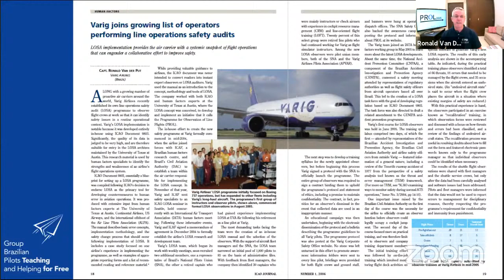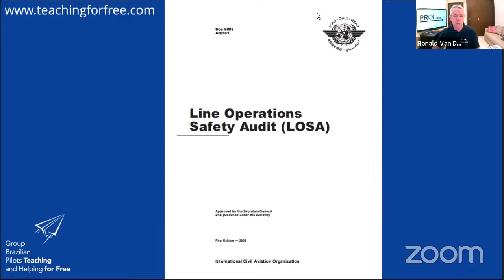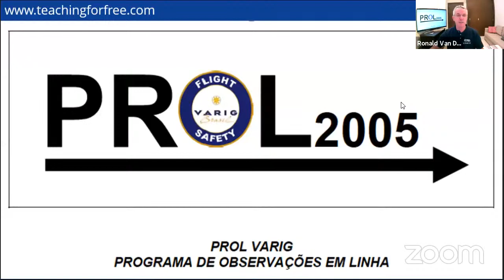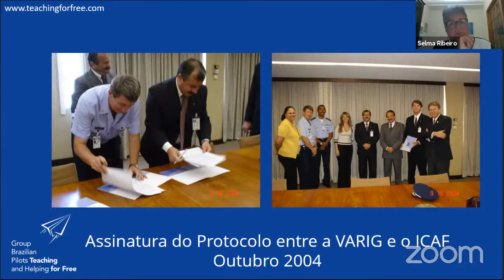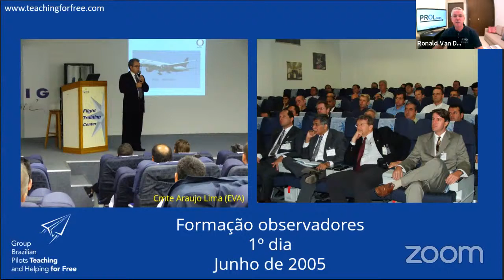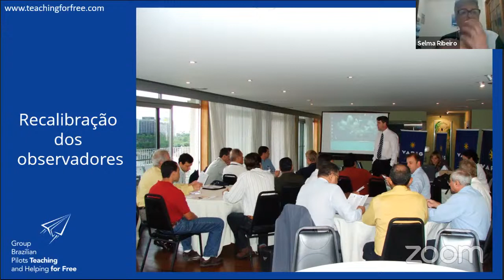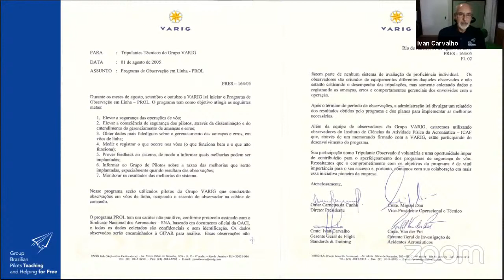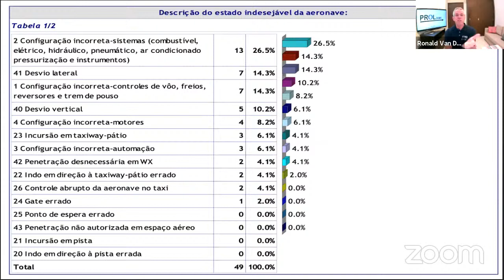🏆 HISTORY FOR FREE 001 - A história do LOSA no Brasil [Prol 2005]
No primeiro episódio da série "HISTORY FOR FREE - A HISTÓRIA POR QUEM FEZ HISTÓRIA", com a apresentação de J.A.C. Bertulucci, recebemos Ronald Van Der Put, Rafael Santos, Célio Eugênio, Selma Ribeiro e Rosana D'Orio, todos membros da equipe que desenvolveu e implantou o LOSA no Brasil, com base em um protocolo assinado entre VARIG e SNA no ano de 2005.

Link do episodio do Safety For Free sobre LOSA

➡️ Brazilian Pilots Teaching For Free é um grupo criado no ano de 2018 pelo Comandante Rafael Santos e que reúne milhares de voluntários ao redor do mundo, todos com o objetivo comum de ajudar GRATUITAMENTE pilotos e profissionais de aviação que necessitem de orientação e treinamento na carreira junto à Aviação.